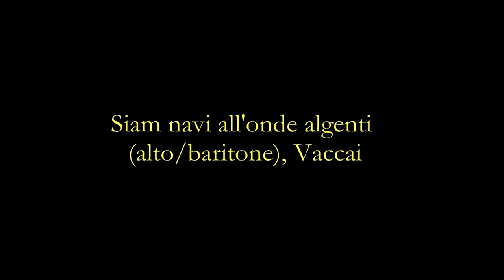Siam navi all'onde algenti KARAOKE (alto/baritone) - Vaccai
Piano accompaniment of "Siam navi all' onde algenti", for alto or baritone, lesson 12 from Vaccai vocal method.

What can you find on Pianissim’s Youtube Channel? Piano accompaniments of many lyrical songs: baroque, classical and romantic arias, lieder, zarzuela, musicals, Vaccai method…  lyrical  karaokes for all tastes.

And if you want to sing something that is not in our repertory? We’d like you to sing everything that you want, so if there is a lyrical song that you don’t find in our karaokes, you can send us a request to: attaching the sheet music and we’ll record your piano accompaniment in a few days. It’s totally free!!

More services? Yes, we’ve just begun the new service DIV@S: a new section on our Channel where you can upload videos singing along some of our piano accompaniments (only for subscribers). Share your best performances with your audience!

Héctor Valls
Acompañamiento para piano de "Siam navi all'onde algenti", para contralto o barítono, lección 12 del Método de Canto Vaccai.

¿Qué puedes encontrar en el Canal Youtube de Pianíssim? Acompañamientos para piano de canciones líricas: arias barrocas, clásicas y románticas, lieder, zarzuela, musicales, método Vaccai… karaokes líricos para todos los gustos.

¿Y si quieres cantar algo que no está en nuestro repertorio? Nos gustaría que pudieras cantar todos los temas que quieras, por eso, si hay alguna canción que no encuentras entre nuestros karaokes, puedes enviarnos una petición a: adjuntando la partitura, y la tendremos grabada en unos pocos días. ¡¡Es un servicio totalmente gratuito!!

¿Más servicios? Sí, acabamos de estrenar nuestro servicio DIV@S: una nueva sección en nuestro Canal donde puedes subir vídeos cantando con alguno de nuestros acompañamientos (sólo para suscriptores). ¡Comparte tus mejores interpretaciones con tu público!

Nos vemos online!